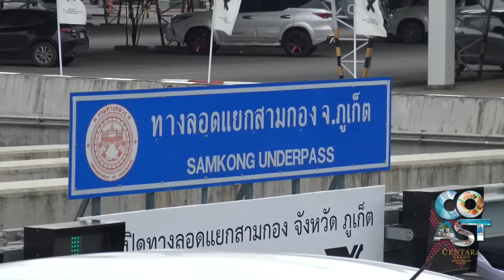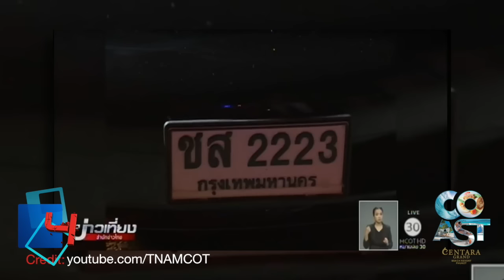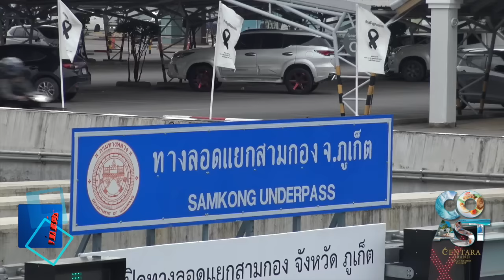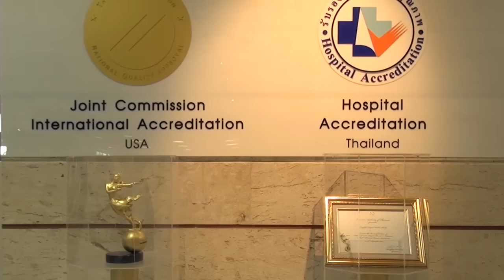Phuket Xtra Extra December 24